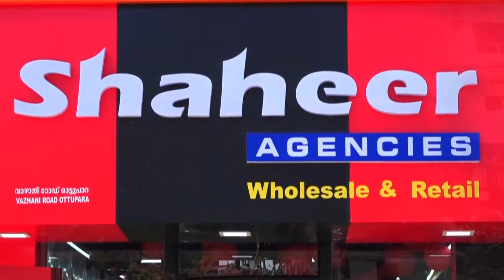ചെറുതുരുത്തി: വീട്ടിൽ കയറി യുവാവിനെ കുത്തി പരിക്കേൽപ്പിച്ചസംഭവത്തിൽ പ്രതികളെ പിടികൂടി പോലീസ്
VCV NEWS

VCV NEWS CHANNEL
Wadakkanchery, Thrissur